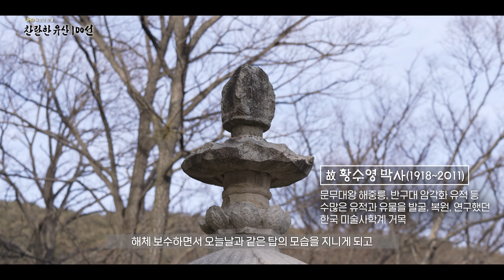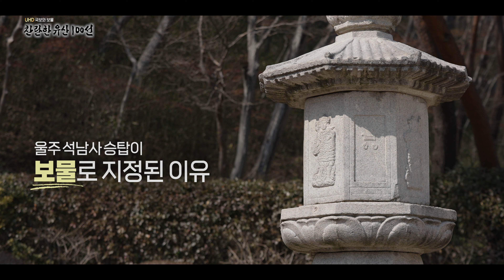[보물] '깨달은 사람이 여기에 계십니다.' 차가운 돌에 새겨넣은 깨달음의 흔적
석남사 동북쪽 언덕의 넓은 대지에 자리잡고 있으며,
일찍부터 석남사를 세운 도의국사의 사리탑으로 불려왔다.
전체적으로 8각의 형태을 취하고 있으며, 8각의 바닥돌 위에
기단부(基壇部)와 탑신(塔身)을 놓은 모습이다.

기단부의 아래받침돌은 8각으로 사자와 구름을 도드라지게 새겨 놓았다.
북모양을 하고 있는 가운데받침돌에는 상·하·좌·우에서 안쪽을 향하여
낮게 솟은 꽃모양의 안상(眼象)을 새겼고, 그 안으로 꽃모양의 띠를 둘렀다.
윗받침돌은 연꽃을 새겨 탑신을 받치도록 하였다. 탑신은 모서리에
기둥 모양을 얇게 새겼고, 앞·뒷면에는 문짝 모양의 조각을 두었는데,
그 중 앞면에만 자물쇠가 새겨져 있다. 문의 양 옆으로
신장입상(神將立像)이 배치되어 있다. 지붕돌은 추녀가 짧고
서까래와 기왓골이 상세히 표현되었으며, 지붕 꼭대기에는 머리장식이
차례대로 얹혀져 있다.

전체적으로 넓이에 비하여 높이가 높은 부재로 구성되어 길쭉해 보이며,
바닥돌의 폭이 좁아 안정감이 느껴지지 않는다.
아래받침돌의 구름무늬나 탑신의 신장상이 형식적으로 표현되었고,
특히 가운데받침돌의 안상조각에서 시대가 내려옴을 볼 수 있으나
각 부분이 완전히 보존된 아름다운 작품이다.

1962년 해체, 수리할 당시 기단부의 가운데받침돌에서
사리장치를 두었던 공간이 확인되었으나 사리장치는 남은 것이 없었다.

출처: 문화재청 홈페이지

- 화질 설정에서 HD or 4K 로 선택하시면 고화질 영상을 보실 수 있습니다.